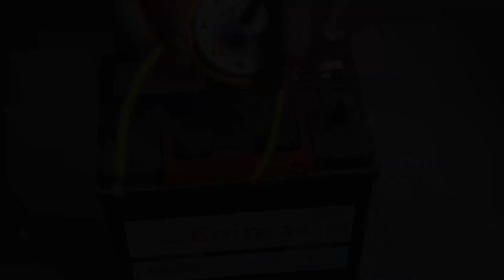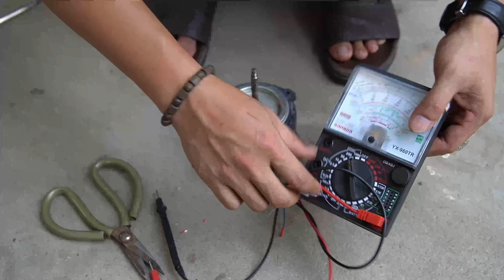Turn An Air Conditioner Fan Motor Into A Powerful Wind Turbine Generator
Turn an old fan motor into a powerful wind turbine generator? Is it possible? In this video, we're going to experiment with upcycling a fan motor to create a functional wind turbine generator. From collecting materials to the final assembly, we'll show you the entire process. Can we successfully convert a fan motor into a working wind turbine generator? Watch to find out! This DIY project is perfect for inventors, tinkerers, and anyone interested in renewable energy. Let's get creative and see what's possible!